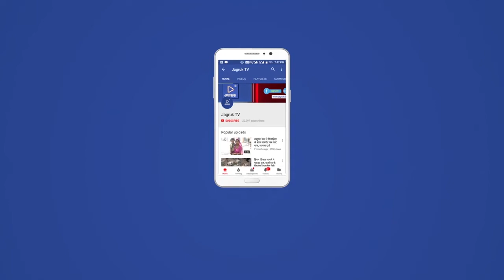राजसमन्द : घर-घर पेयजल वितरण के जनकल्याणकारी कार्य को पूरा करने में अपने दायित्व का निर्वहन करें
राजसमन्द  lजिला कलक्टर अरविन्द पोसवाल ने जनस्वास्थ्य अभियांत्रिकी विभाग के अधिकारियों को निर्देश दिए हैं कि वे जल जीवन मिशन तथा डीएमएफटी के माध्यम से घर-घर पेयजल वितरण करने के स्वीकृत कार्यों की टेण्डर प्रक्रिया जल्द संपादित करें तथा घर-घर पेयजल वितरण के जनकल्याणकारी कार्य को पूरा करने में अपने दायित्व का निर्वहन करें।

जिला कलक्टर शुक्रवार को कलक्ट्रेट सभागार में आयोजित जल जीवन मिशन की आयोजित बैठक में अधिकारियों को संबोधित कर रहे थे। बैठक में जिला परिषद के अतिरिक्त मुख्य कार्यकारी अधिकारी डाॅ. दिनेश राय सापेला, जनस्वास्थ्य अभियांत्रिकी विभाग के अधीक्षण अभियंता विनोद बिहारी शर्मा सहित संबंधित अधिकारीगण उपस्थित थे।

जिला कलक्टर ने जलदाय विभाग के अधिकारियों को निर्देश दिए कि सरकार द्वारा संचालित इस महत्वाकांक्षी योजना में शत प्रतिशत लक्ष्य प्राप्त करें और गांव-ढाणियों का भ्रमण कर वास्तविक हालातों का भलिभांति अवलोकन करने के पश्चात् ही प्रस्तावों को तैयार करें जिससे जरूरतमंद गांवों को इसका स्थायी लाभ मिल सके। आगामी 31 मार्च से पूर्व सभी कार्योंं के कार्यादेश जारी करें जिससे गर्मी के मौसम में टेंकरों पर निर्भर नहीं रहना पड़े। उन्होंने कहा कि टैंकरों की संख्या में कमी आने पर ही इस योजना की सफलता परिलक्षित होगी